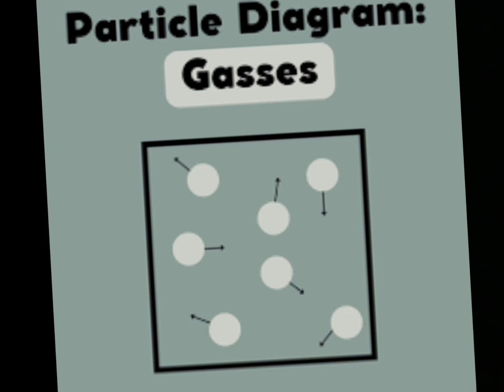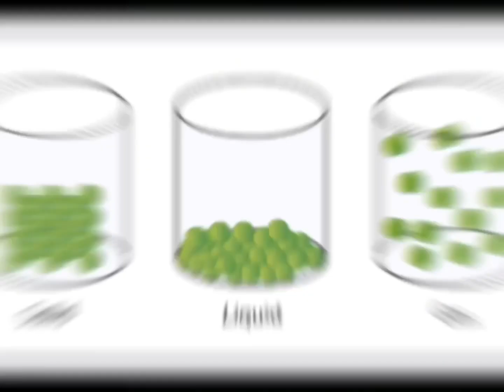My 2nd anniversary video